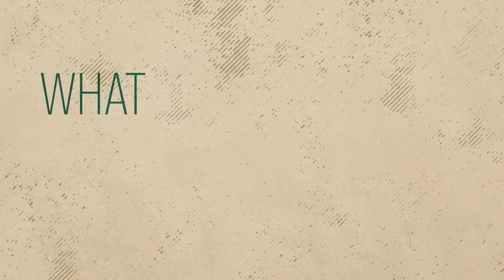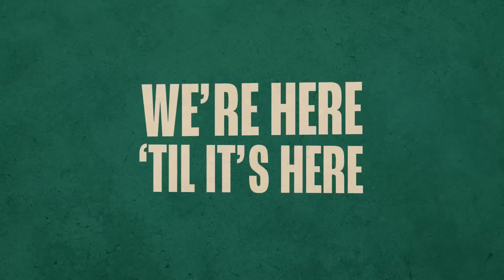Wild On 7th - Episode 64: Declan Chisholm, Peaky Blinders, and the State Tourney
Declan Chisholm makes his debut on the pod and brings the luck of the Irish with him! Decky talks Peaky Blinders, his first NHL goal, Irish heritage, and his recent engagement. King is live from the studio as Carts applies some aloe remotely from FLA on his spring break. The boys talk state tourney, Hynes in OT and what to expect moving forward.

Chisholm interview begins at 36:21